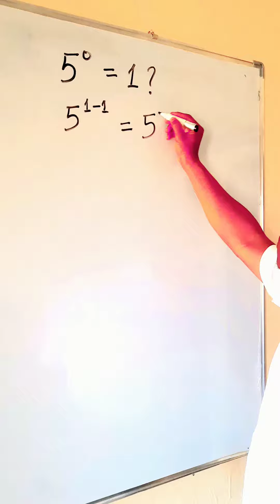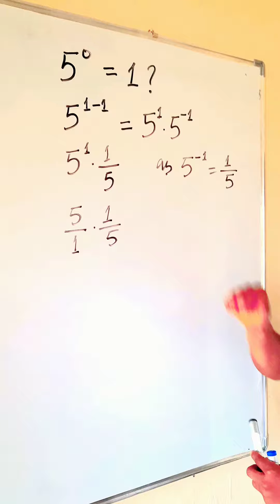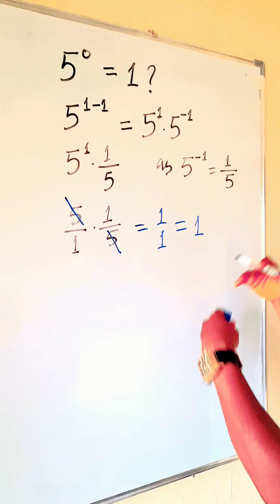Why 5^0=1? Laws of Indices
The law of indices that state that any number raised to the power of zero is 1. Awesome. A short clip on how this is achieved.